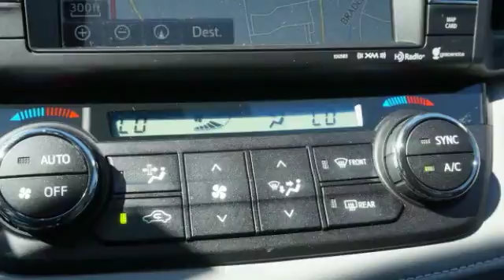2018 Toyota RAV4 Columbus GA JW444859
2018 Toyota RAV4

Rivertown Toyota
1661 Whittlesey Road

Check out this 2018 Toyota RAV4.   We are excited to offer this 2018 Toyota RAV4. Want more room? Want more style? This Toyota RAV4 is the vehicle for you. Look no further, you have found exactly what youve been looking for. You can finally stop searching... Youve found the one youve been looking for. This is about the time when youre saying it is too good to be true, and let us be the ones to tell you, it is absolutely true. Contact the dealership today.